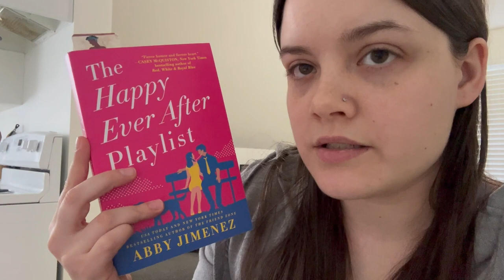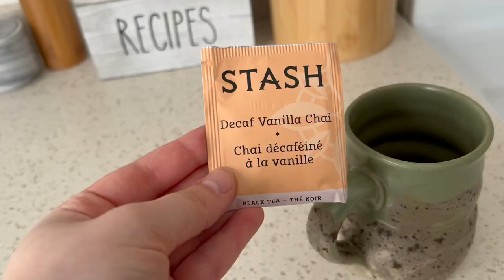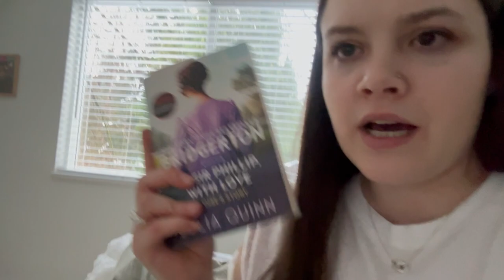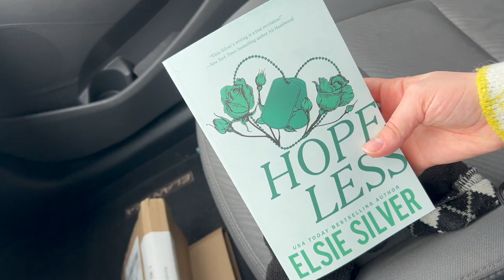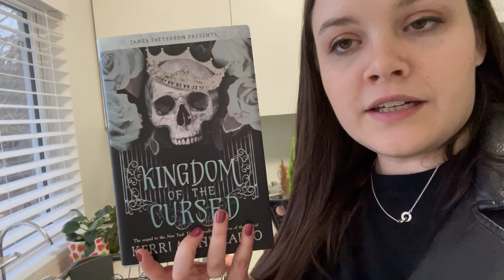WEEK IN MY LIFE | Getting through my TBR, grocery hauls, new books & more!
Come along with my as I try to get through my physical TBR.